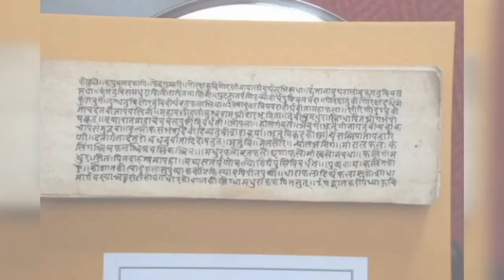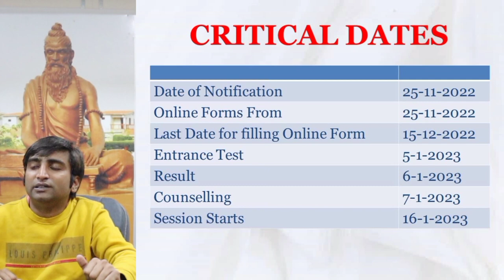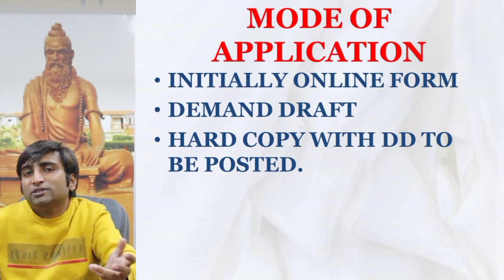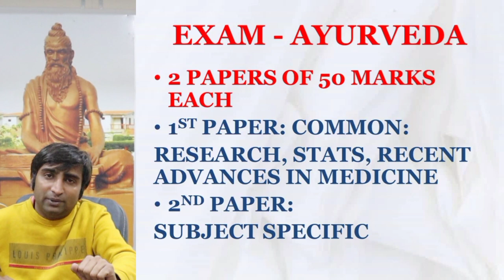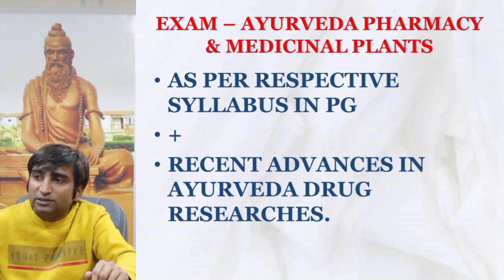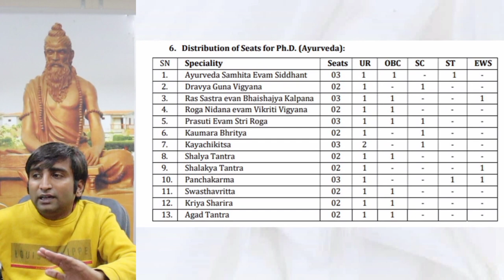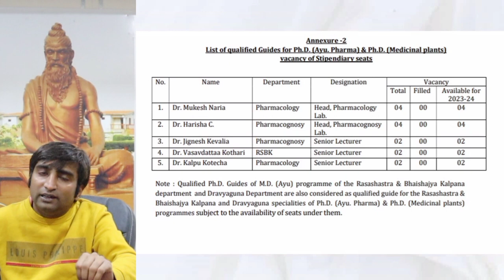Ph.D.-2022 NOTIFICATION| ITRA JAMNAGAR| DATES-TENURE-EXAM-RESULTS-COUNSELLING-ADMISSION-SEATS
The admission notification for Ph.D. -2022 Batch is out from ITRA, Jamnagar.
The video gives detailed analysis of the same.